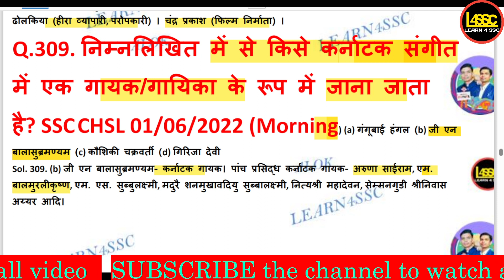निम्नलिखित में से किसे कर्नाटक संगीत में एक गायक/गायिका के रूप में जाना जाता है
nimnalikhit mein se kise karnaatak sangeet mein ek gaayak/gaayika ke roop mein jaana jaata hai
Who among the following is known as a singer/singer in Carnatic music?

walok, writeralok